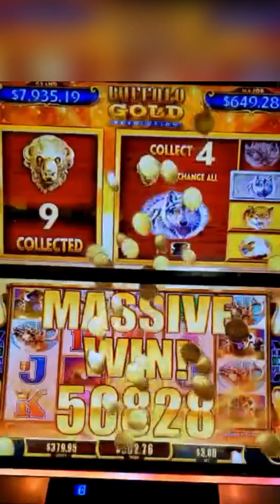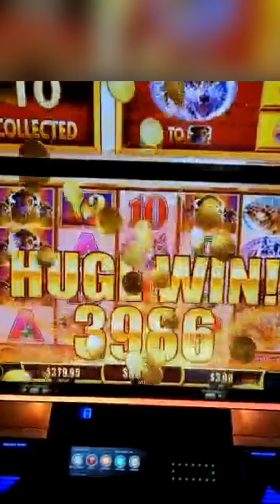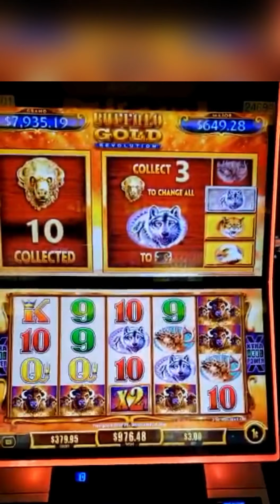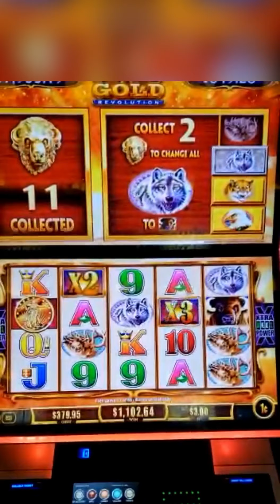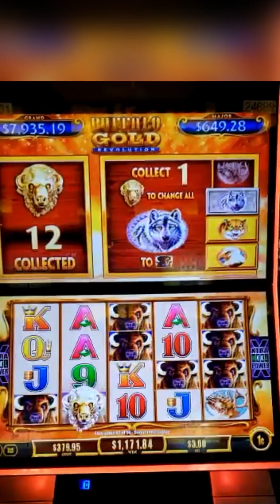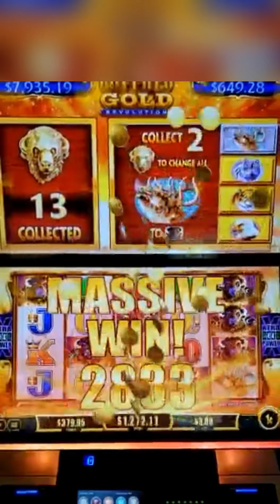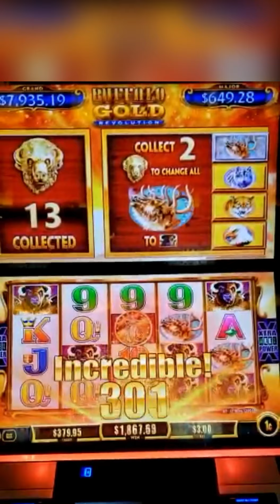Jackpot!!!!!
Buffalo gold jackpot!!! Max bet was $4.50 I was betting $3, nice jackpot, enjoy.